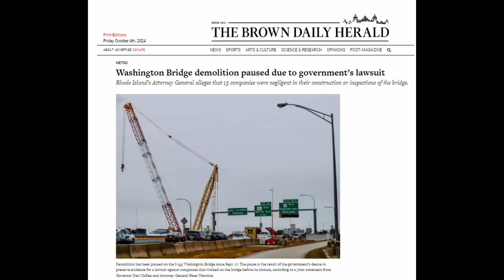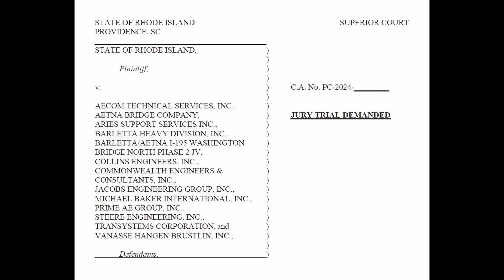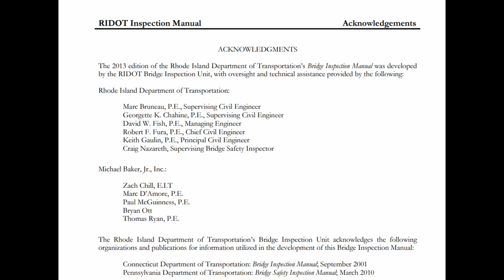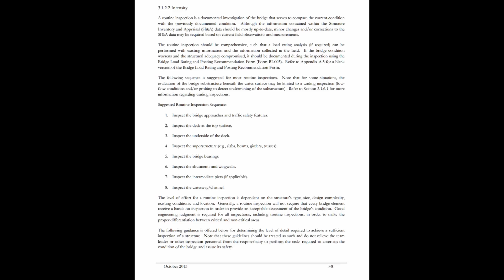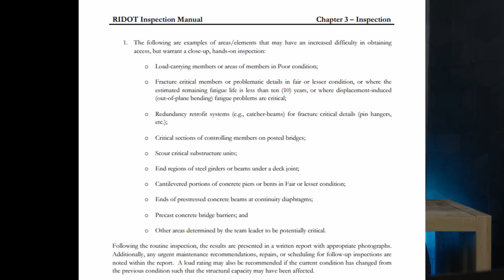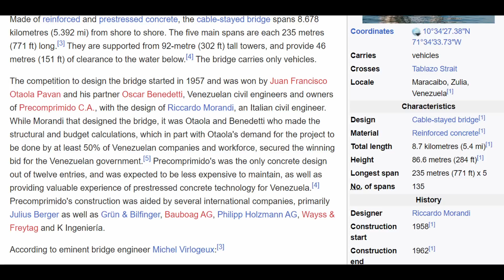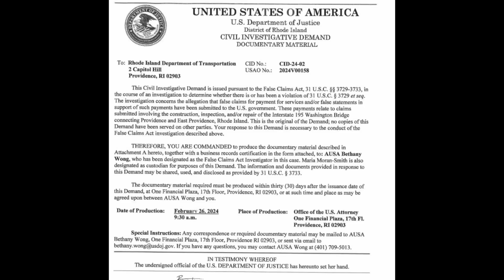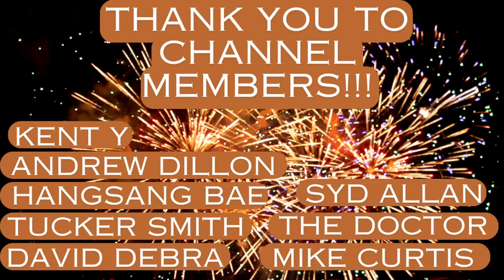Washington Bridge Update with Drone Footage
I provide an update as to what the recent developments are with the Washington Bridge in Rhode Island.  I cover the current status of the bridge demolition, the status of the design build process for the replacement bridge and I delve into the requirements for conducting inspections id Rhode Island DOT projects.  This video also includes footage from a drone flight that I had commissioned which was performed September 28, 2024.

WPRI Article:
Alviti: RIDOT may seek new bids to rebuild Washington Bridge this week | WPRI.com